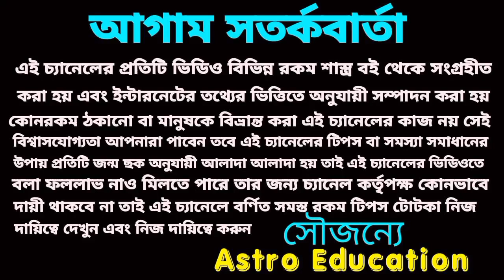কর্কট রাশির নতুন যুগের সূচনা হতে চলেছে!